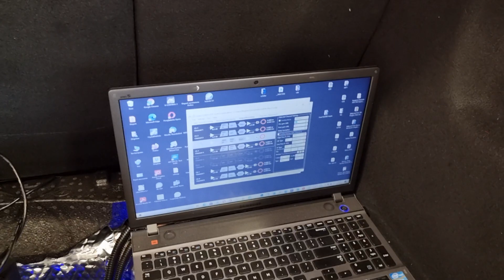Citroen C3 2019 Audio System HX165SQ em evo3 X80.4DSP